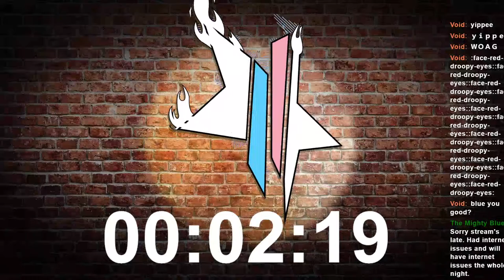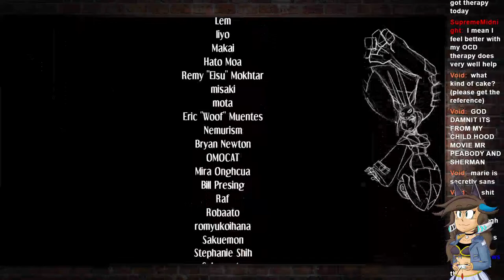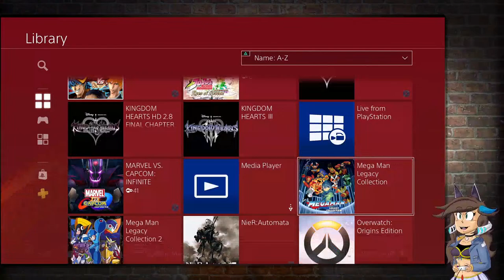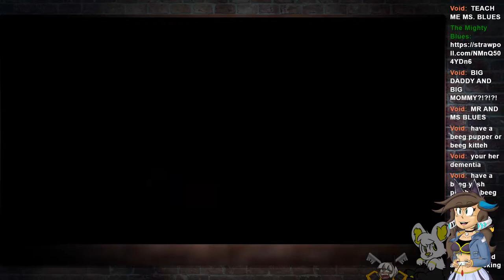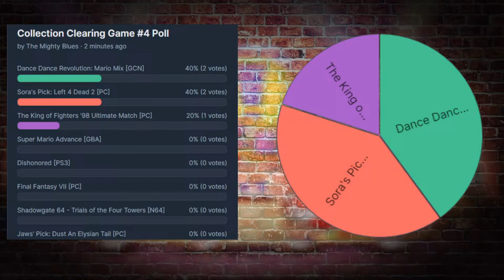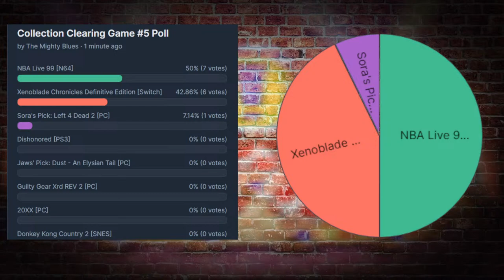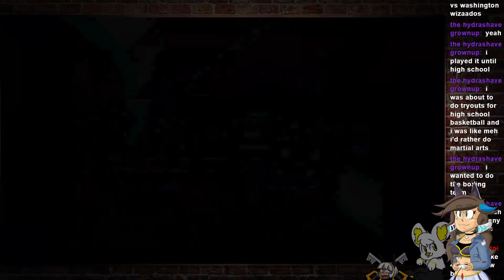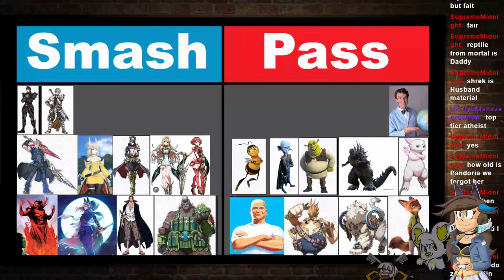My Internet Is Destroying Itself | Collection Clearing [4/5/24]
I get to start the stream with Skullgirls?  Don't mind if I do!~

🎸MUSIC USED IN STREAM:
Arcade (Battle Area) - Tekken 8 OST
Composer(s):Yusuke Yamauchi, Akitaka Tohyama, Shogo Nomura, Yoshihito Yano, Go Shiina, Shinji Hosoe

🎙CO-COMMS:
- Sora Fortune

⏲TIMESTAMPS:
00:00 - Intro
4:17 - Skullgirls 2nd Encore [PC]
1:12:13 - Roulette #1
1:18:04 - Break Time #1
1:26:16 - Mega Man Legacy Collection [PS4]
2:03:35 - Roulette #2
2:09:42 - Break Time #2
2:19:37 - Mario's Early Years: Fun With Letters [SNES]
2:57:20 - Roulette #3
3:07:07 - Break Time #3
3:10:54 - Dance Dance Revolution: Mario Mix [GCN]
3:45:10 - Roulette #4
3:54:20 - Break Time #4
4:05:57 - NBA Live 99 [N64]
4:37:50 - Roulette #5
4:49:22 - Break Time #5
4:51:44 - Blues' Smash Or Pass
5:19:23 - Break Time #6/End of Stream